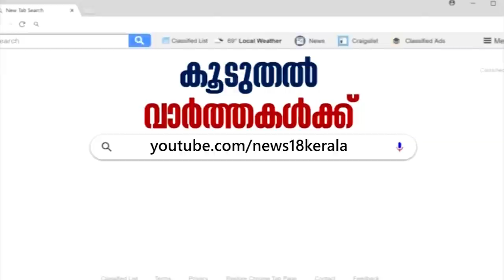മൂന്നാറിൽ കാടുകയറിക്കിടന്ന സ്ഥലം വെട്ടിത്തെളിച്ച് സ്‌ട്രോബറി പാര്‍ക്ക് നിർമിച്ച് ഹോര്‍ട്ടികോര്‍പ്പ്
മൂന്നാറിൽ കാടുകയറിക്കിടന്ന സ്ഥലം വെട്ടിത്തെളിച്ച് സ്‌ട്രോബറി പാര്‍ക്ക് നിർമിച്ച് ഹോര്‍ട്ടികോര്‍പ്പ്. മൂന്നാര്‍ സംസ്‌ക്കരണ പ്ലാന്റിന് സമീപത്തെ ഒരേക്കർ ഭൂമിയിലാണ് സ്ട്രോബറി പാടം.